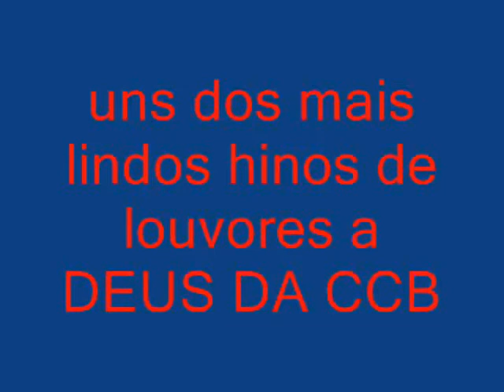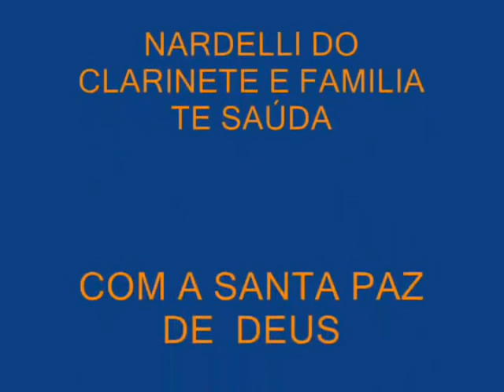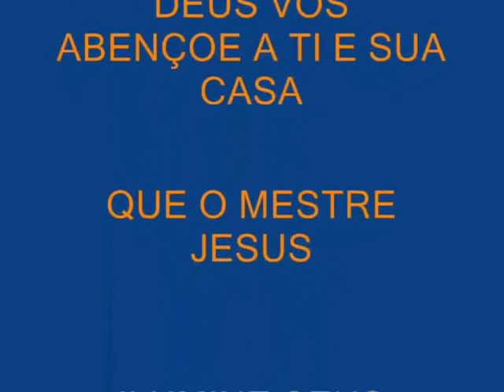Hino - 433. Cidadão dos céus - Hinário 4 (Hino de Jovens e Menores )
LETRA
1. O Deus bendito, sou pequenino,
Mas já caminho pelo Teu ensino;
Sou neste mundo um peregrino,
Já me fizeste cidadão dos céus.

2. Vivo alegre, em paz Te sigo,
Nada receio, pois estou Contigo;
Neste deserto, em Ti me abrigo;

3. És minha Força e Segurança,
És meu Apoio, minha Esperança,
És minha Vida e Confiança;